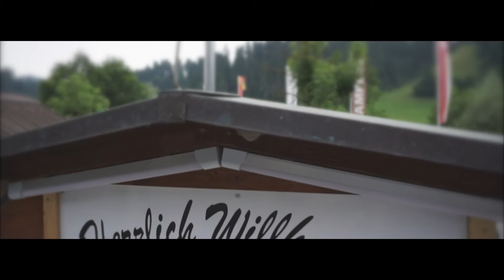Camping Mettlen Gohl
Campingplatz Mettlen Gohl. Für die ganze Familie. Im Herzen vom Emmental.